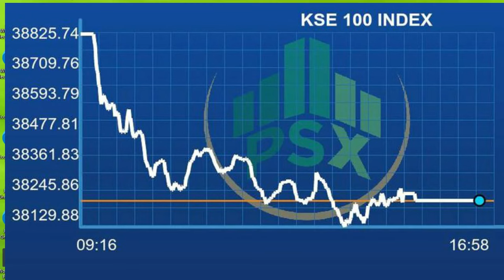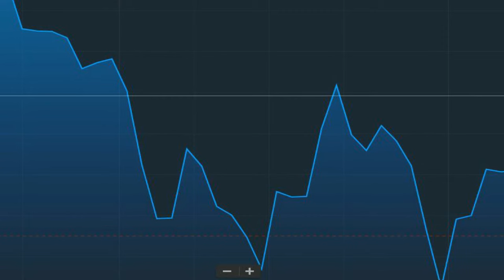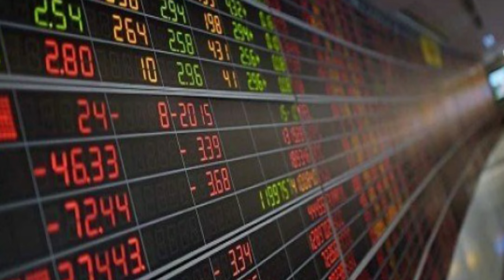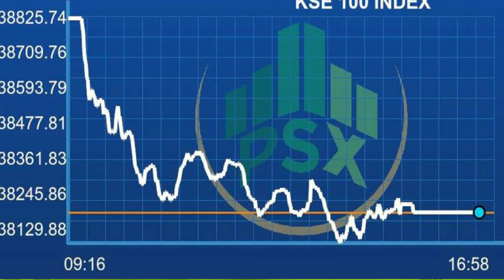What is Kse 100 Index | Kse I00 | Pakistan Stock Exchange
What is Kse 100 Index | Kse I00 | Pakistan Stock Exchange has been described in this video